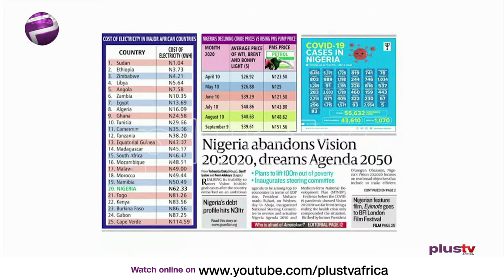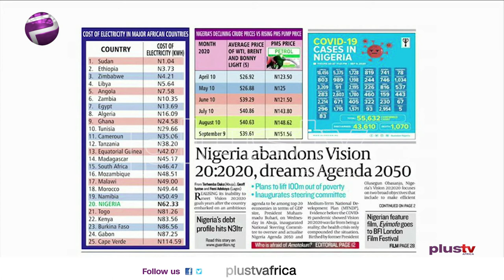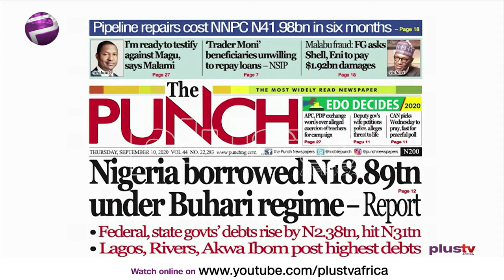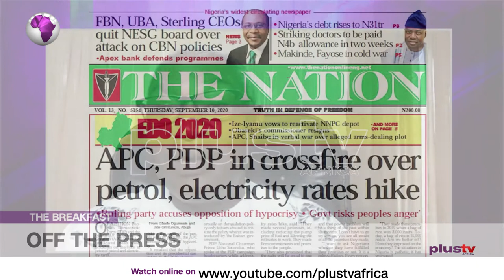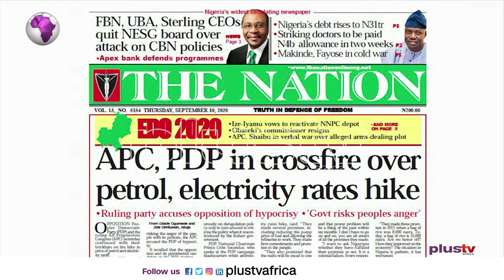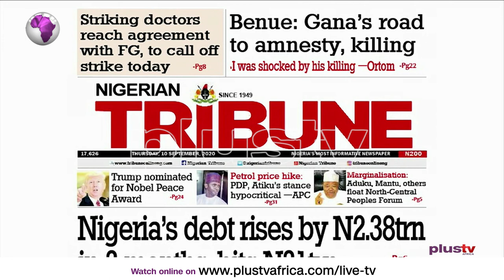Newspaper Review: FG Approves N400Million to Fence University Of Abuja |Off The Press (10th Sept)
Join us weekdays at 8:30am on OffThePress, as we discuss the biggest headlines in newspapers today. Watch live on DSTV CH 408, or stream from our YouTube, Facebook, and Periscope platforms. Ezekiel Nya-Etuk joins us LIVE via zoom on today's episode.